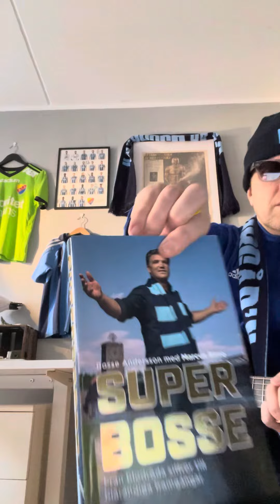Gula röda blåa (laget från stan)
Djurgårdshymn